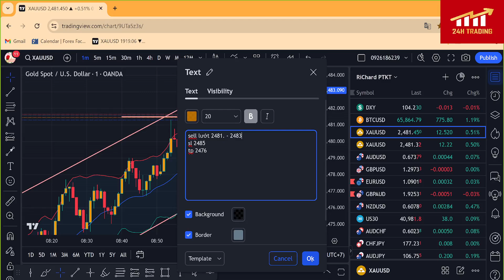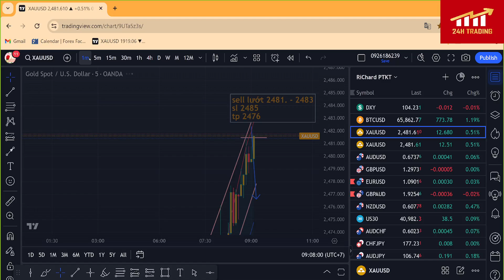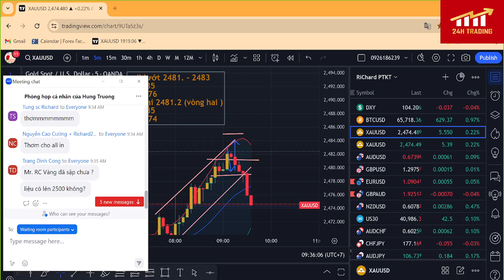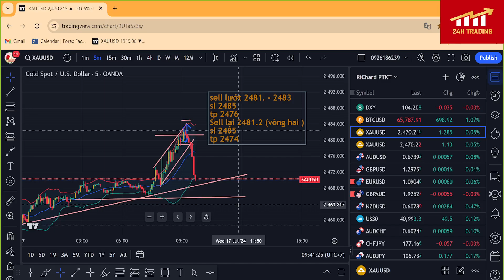Livestream scalping xauusd date 17/7/2024 (phiên á )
🔰Đăng ký mở tài khoản sàn uy tín và hỗ trợ tín hiệu :
🔰 miễn phí SWAP , nạp rút siêu tốc , hỗ trợ 24/7.
🔰 Trading Vàng (XAUUSD ) spread 7u/lot siêu thấp lướt sóng tốt, không trượt giá và giãn giá , khớp lệnh siêu nhanh :
🔰 Thử sức và rèn luyện , tìm kiếm cơ hội lớn với trading quỹ uy tín :
Video xem chia sẻ phương pháp giao dịch tỷ lệ thắng cao :
🔰Tuyên bố miễn trừ trách nhiệm :
- 24H TRADING  không chịu bất cứ trách nhiệm nào liên quan đến việc đầu tư và chấp sự chấp nhận rủi ro của bạn khi bước chân vào thị trường này !